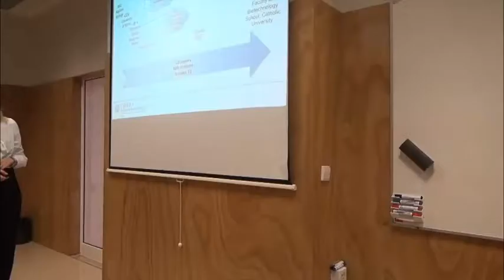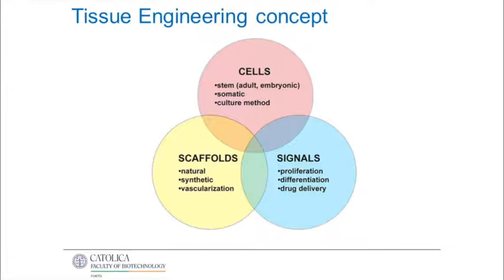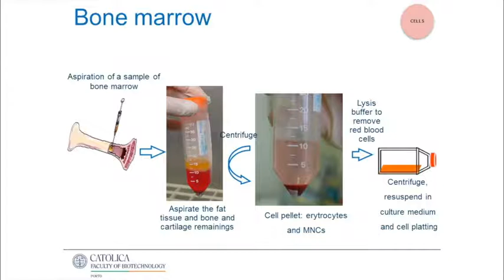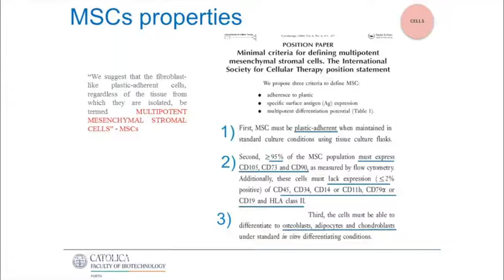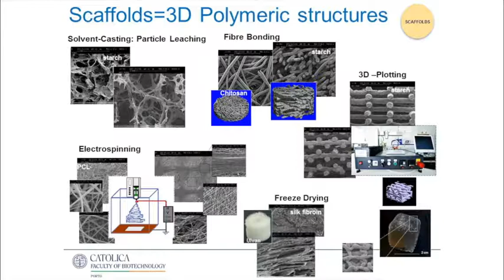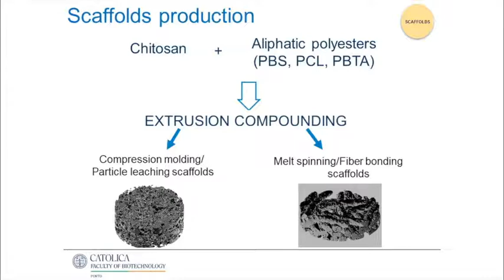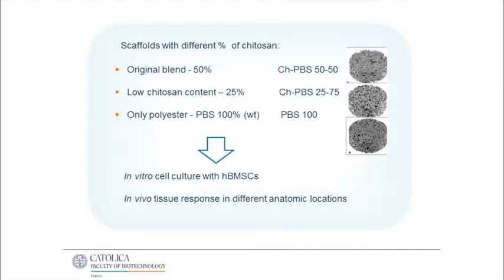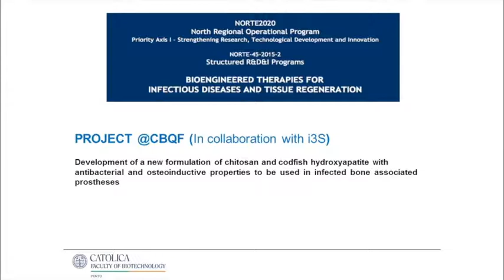Ana Rita Costa Pinto na Escola Superior de Biotecnologia da Católica